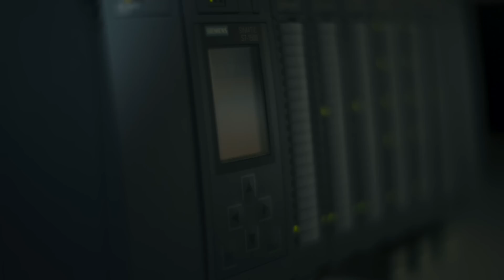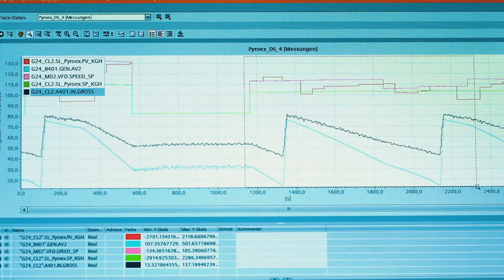TIA Portal:Höhere Produktivität durch digitalisierte Automatisierung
Das Totally Integrated Automation Portal ist mehr als ein Engineeringsystem – es unterstützt Maschinenbauer und Anlagenbetreiber durch durchgängiges Engineering und transparenten Betrieb sowie die optimale Umsetzung von digitalen Arbeitsabläufen. Auf dem Weg zum Digital Enterprise ist TIA Portal damit ein zentrales Element.